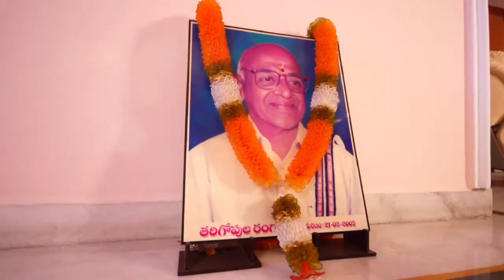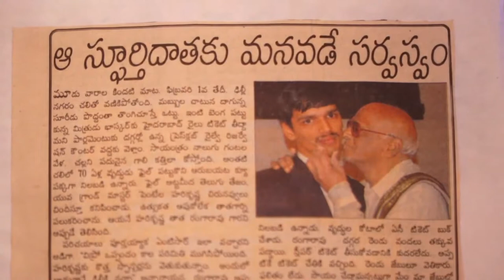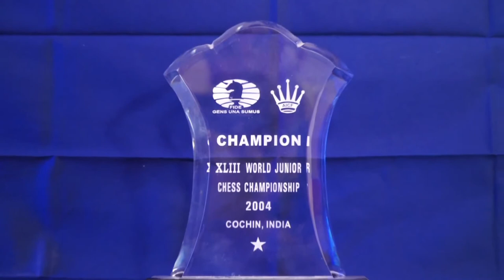Chess Grand Master Pentala HariKrishna Wedding Video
Special AV On Chess Grand Master Pentala HariKrisha Marriage With Nadezda Stojanovic (Serbian Chess Player)